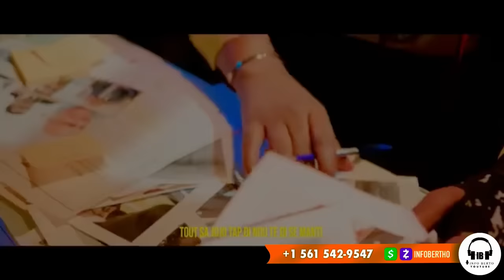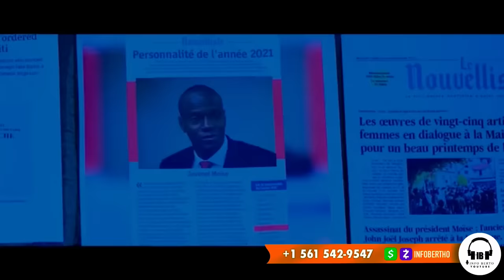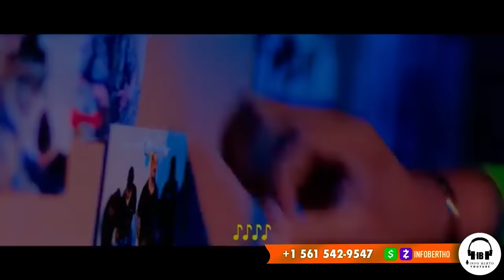WOYY LIS LA PRAN LARI,DCPJ PRAL GEN KOURI,BOULOS AK DIMITRY ANTRAVE.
InfoBertho WOYY LIS LA PRAN LARI,DCPJ PRAL GEN KOURI,BOULOS AK DIMITRY ANTRAVE.